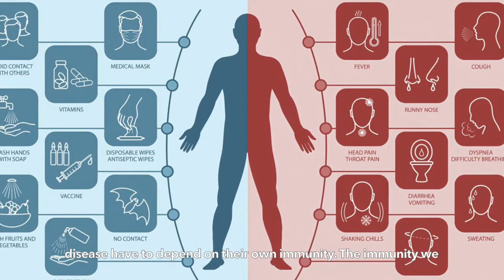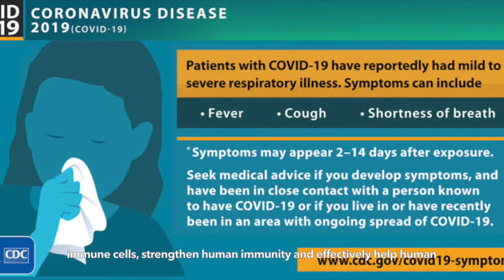【泰山茶道】新冠病毒来势汹汹，用一杯暖茶抵御流感 新冠疫情 COVID-19#提高免疫力#enhance immunity#White tea#Black tea- English Subtitle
Taishan Tea Club commits itself to spreading traditional Chinese tea culture and bringing the best quality tea to Australia, so as to allow tea lovers to have a delicious cup of authentic Chinese tea overseas. With the best tea and tea wares, we are here to take you on an incomparable taste adventure.

视频内容参考文献《中国茶叶》
图片来自网络 Part of pictures from internet
如有侵权请作者持权属证明联系处理